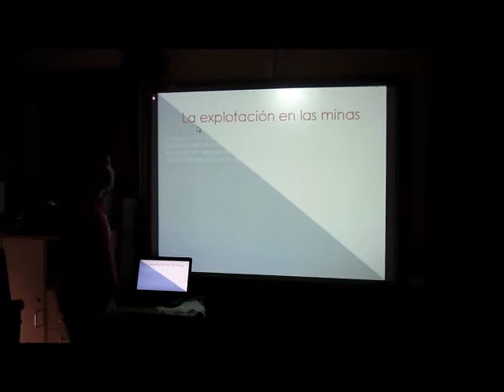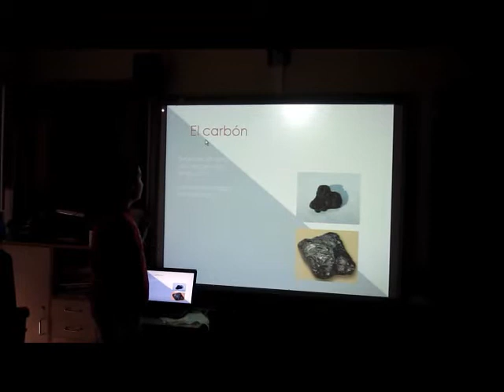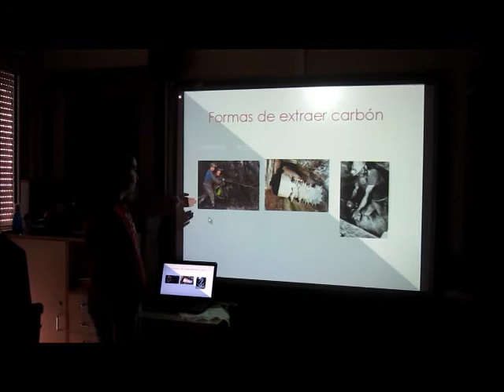TRABAJO DE EMMA SOBRE LA MINA 26 4 12